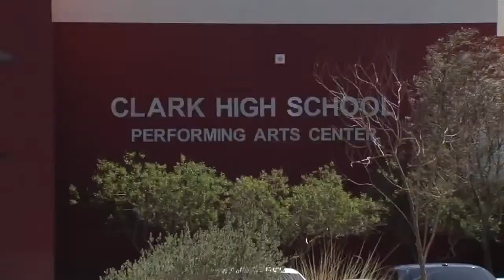UPDATE: 4 students detained for questioning at Clark High School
School was placed on lockdown after report of a fight that started off campus.